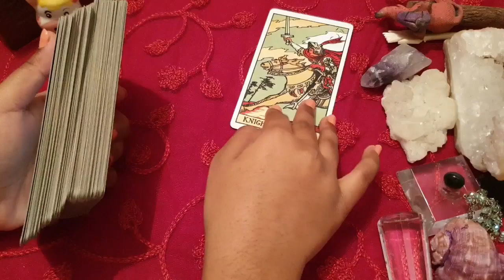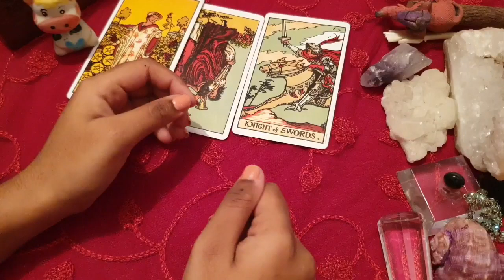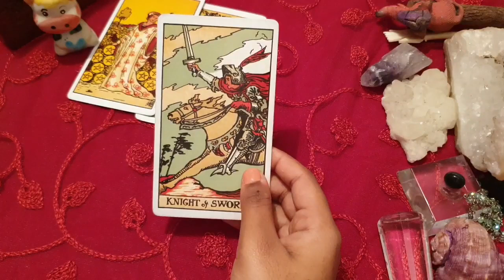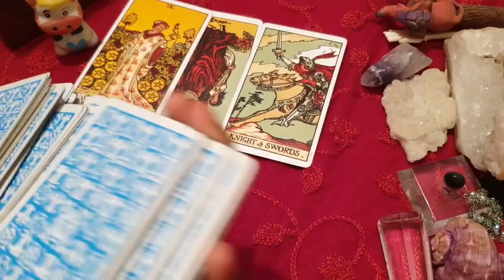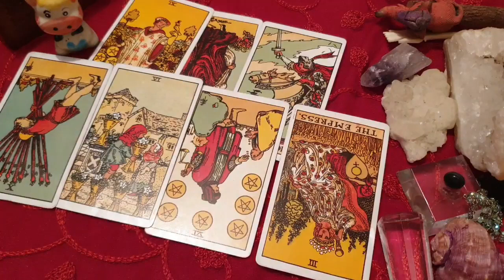Gemini daily love tarot reading ♊Someone is jealous of you!!!♊20th April 2021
vibutha_love_divinations

vibutha_love_divinations

Decks Used:
Mini Rider Tarot deck:
The Light Seer’s Deck:
The Hermetic Tarot:
Tarot Lenormand
Pre-Raphaelite Tarot
Mystic Monday
Gilded Reverie
Golden Tarot
Gilded Reverie Lenormand
Wisdom Oracle